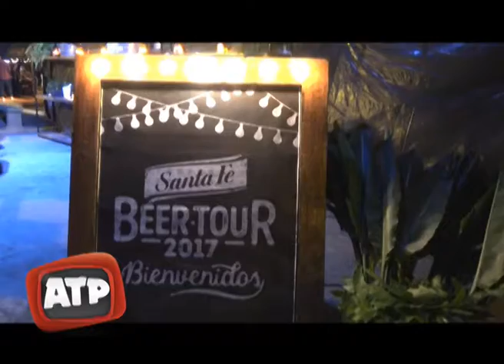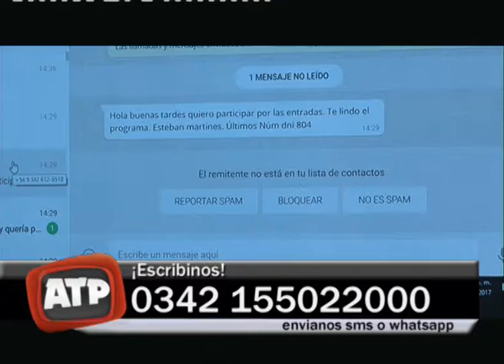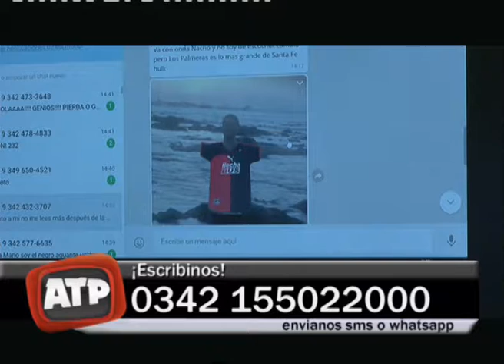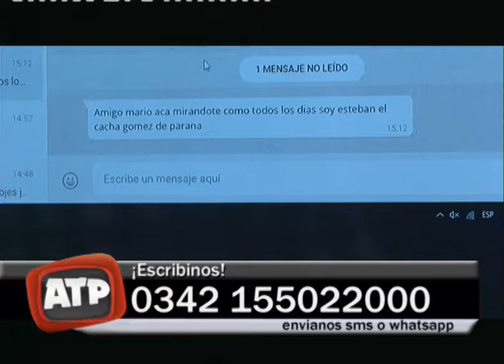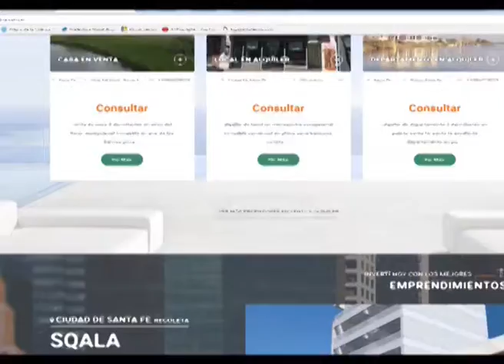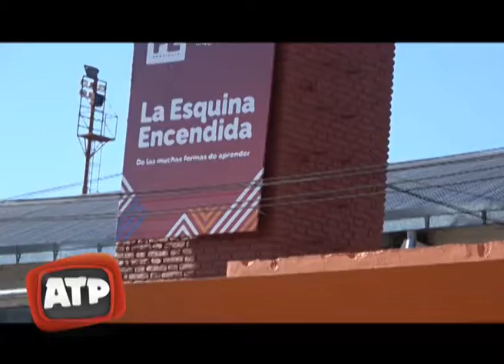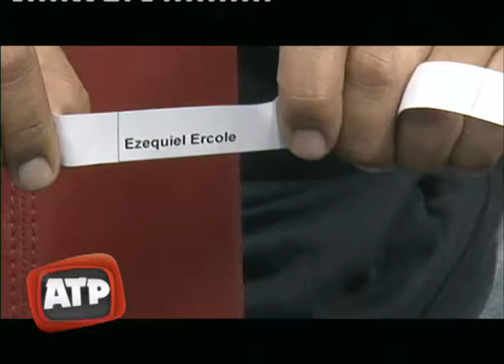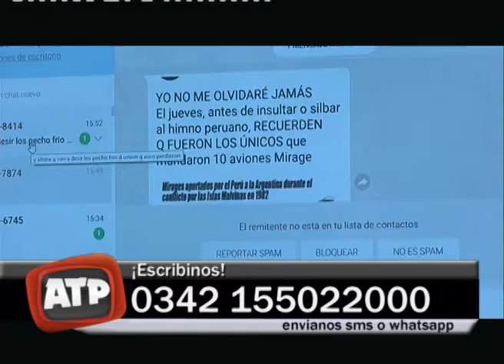PROGRAMA COMPLETO JUEVES 05 10 17 1